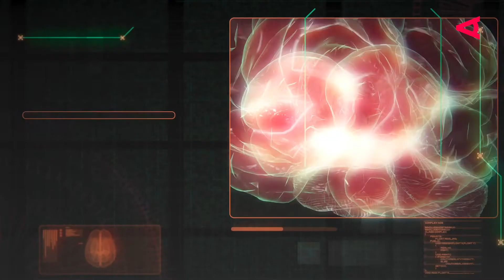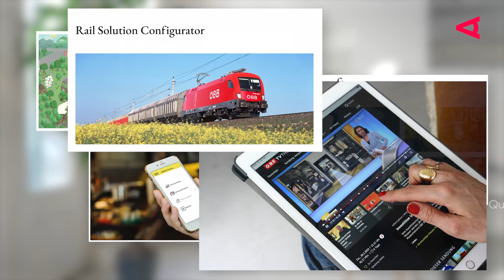Virtual Reality für die Ohren: Wer fühlen will, muss hören | LOOKAUT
Virtual Reality wird immer realistischer: Was wäre, wenn wir Museen, Ausgrabungsstätten und Ausstellungen durch Geräusche noch greifbarer und Erlebnisse noch authentischer machen könnten? Das Wiener Unternehmen Nous hat eine Antwort auf die Frage: Nous hat einen Prototypen für das erste Sound-basierte virtuelle System entwickelt – Nous Sonic. Ein in Kopfhörer integriertes Modul erkennt die Position und die Blickrichtung einer Person in einem Raum. Dadurch erhält man das Gefühl, dass eine Stimme oder auch ein atmosphärischer Sound direkt mit einem interagiert.

Bisher entwickelt Nous Websites, Apps und digitale Lösungen wie etwa die ORF Mediathek oder den Ticketshop der ÖBB. Ein eigenständiges Produkt ist für das Unternehmen daher völliges Neuland. Ob für solche Innovationen überhaupt noch Platz ist, neben den Produkten der großen IT-Riesen?

Potenzial sehen Nous-CEO Wolfgang Schreiner und Hardware-Entwickler Wolfgang Thaler aber allemal in ihrem Produkt. Denn der Kern des Unternehmens ist es, neue Dinge auszuprobieren und Innovationen zu schaffen, mit denen Menschen Freude haben. Die beiden sind sich sicher, dass es immer einen Markt für mittlere und kleine Unternehmen geben wird, die innovative Lösungen hervorbringen.